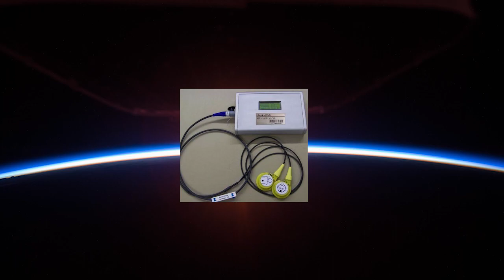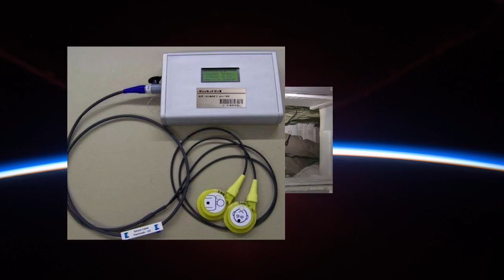Space to Ground: Space Suit Repairs: 02/12/2016